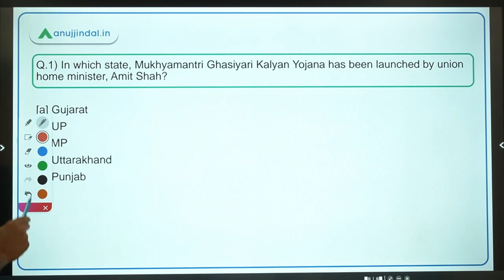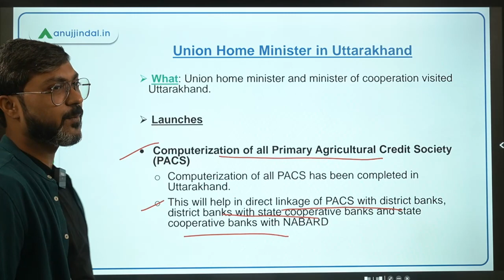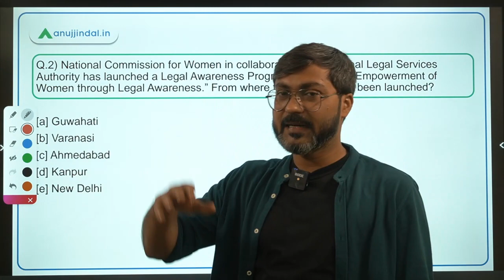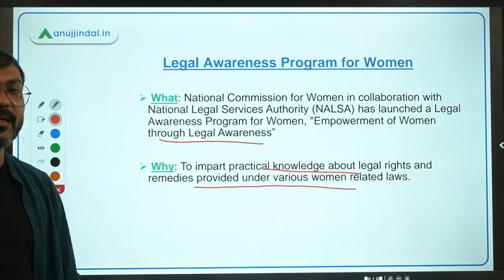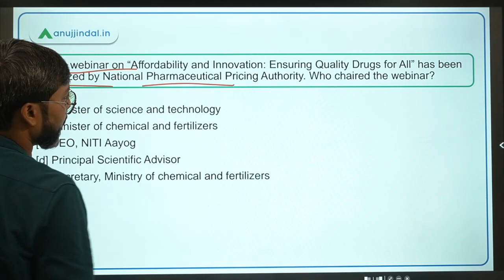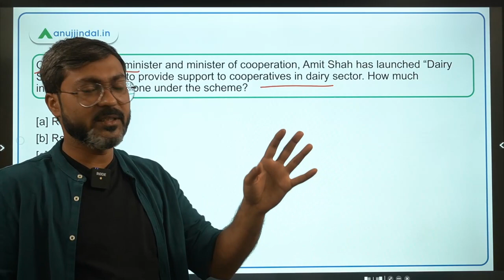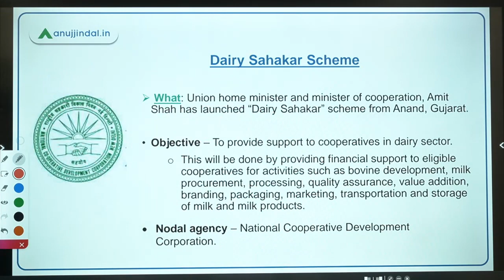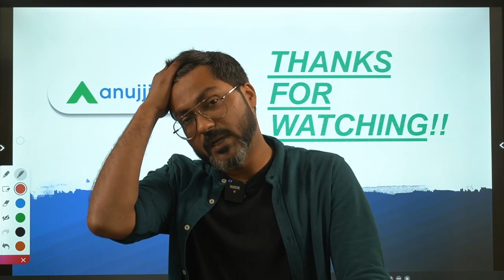PIB Current Affairs | RBI Grade B | Day 03 - November by - Manish Sir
In this session we will discuss Mukhyamantri Ghasiyari Kalyan Yojana, Legal Awareness Program for Women, “Affordability and Innovation: Ensuring Quality Drugs for All”, “Dairy Sahakar” scheme, ALIMCO MITRA and other important PIB news.